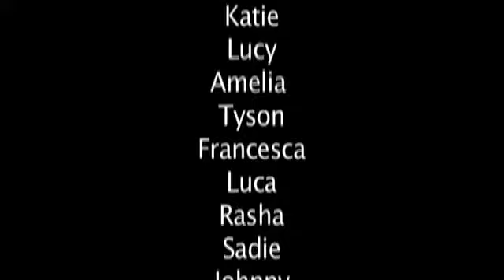Digital Storytelling's "Puppet-tagious!"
This project was made by Tel-Hi's Digital Storytelling after school program in 2012. Class was taught by Maja Ruznic and Ashley Saks.